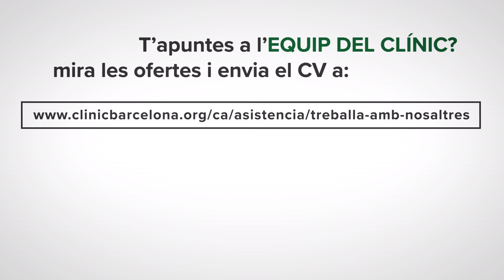Treballa al Clínic - infermera de diàlisi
Si valores poder donar la millor atenció al pacient, poder aprendre cada dia de totes les situacions i àrees de l'hospital i col·laborar amb un equip que t'ajudarà i t'ajudarà en tot el que necessitis, aquest és el teu lloc. Inscriu-te a l'oferta perquè puguem explicar-te tots els beneficis.